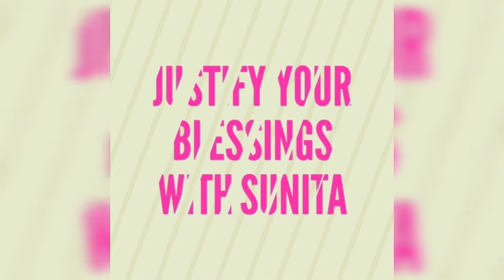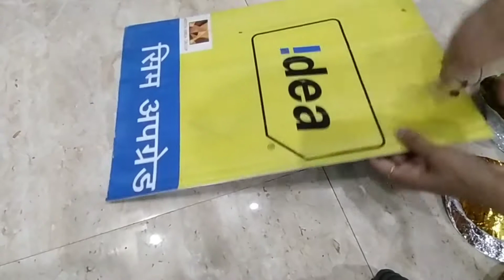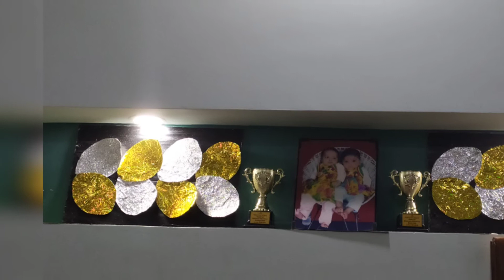0 cost DIY wall decor।best out of waste।Bedroom decor ideas।cardboard reuse ideas।trendy wall decor।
hello everyone
I'm glad that you have found my channel today
in today's video I am going to share a beautiful wall decor DIY from waste material at our home
plz check it out
JUSTIFY YOUR BLESSINGS WITH SUNITA
regards
Sunita